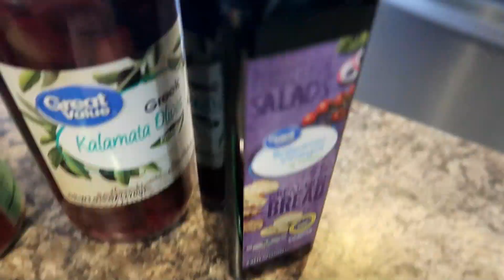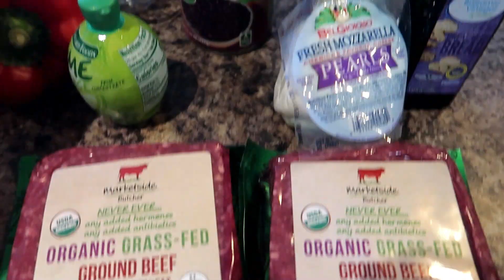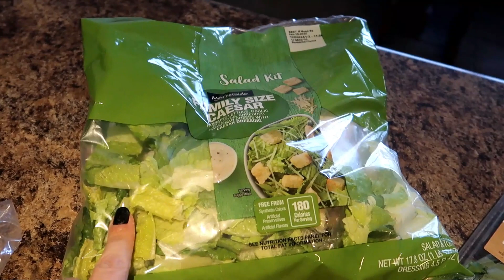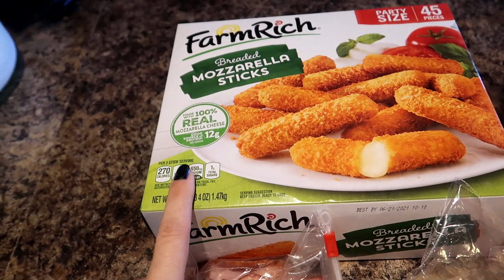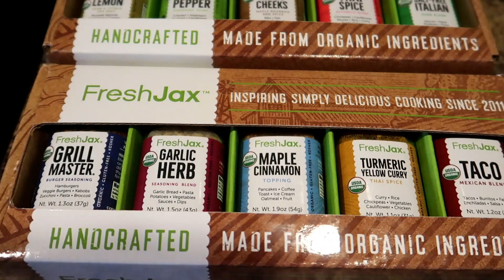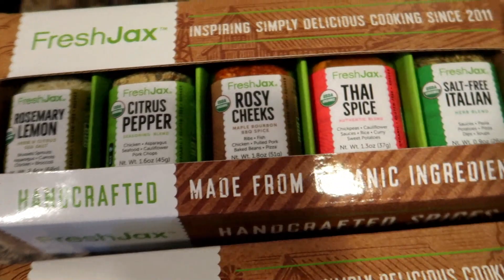WALMART HEALTHY GROCERY HAUL ● MY LEVEL 10 LIFE VLOG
Hey, everyone! My first VLOG on my new channel! I used Walmart grocery pick up for the first time! :) I have to say, I am LOVING it!

Air Fryer

❤ Join my private members-only weight loss surgery community and have support on your journey

❤ FETCH REWARDS GET $2.00 to SIGN UP (code: 1CWBH)

Hey, Warriors! My name is Erin. I am a wife to an amazing man and a mama to 4 kiddos. I lost 150 lbs after having gastric bariatric surgery in 2017. My goal is to encourage and inspire people with their health, self-care, and live their level 10-best life. I’m passionate about living a simple, intentional and amazing life. Come along on our journey! It’s so nice to meet you!